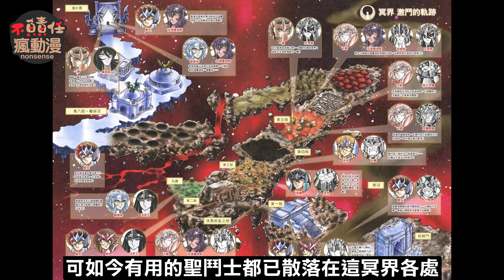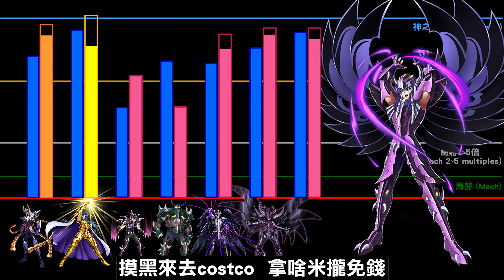聖鬥士星矢20【激鬥！三巨頭集結】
今天要來講的是《哈迪斯冥界篇》
激鬥！三巨頭集結